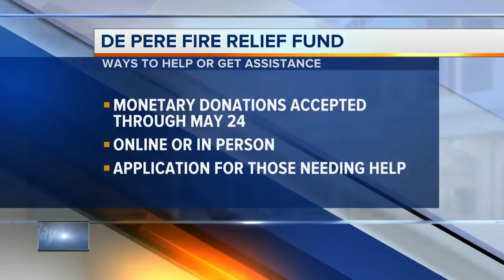McGeorges Pub fundraiser